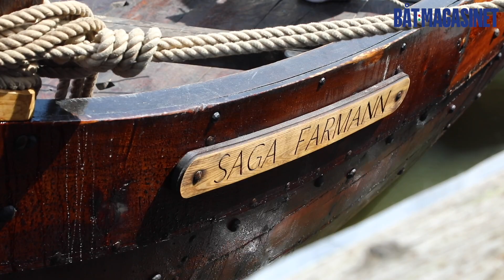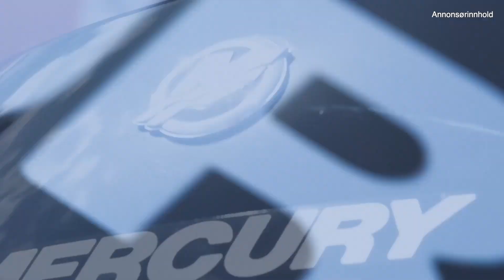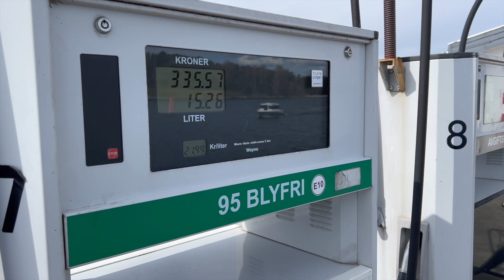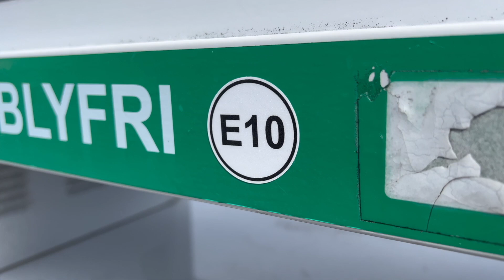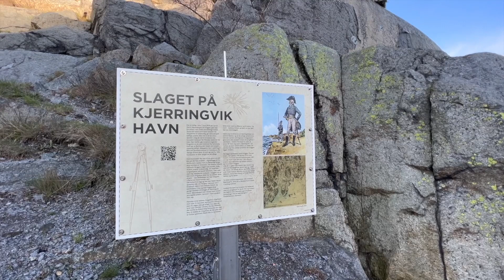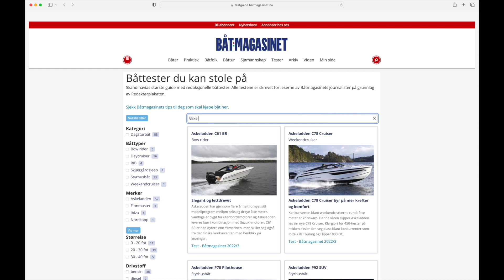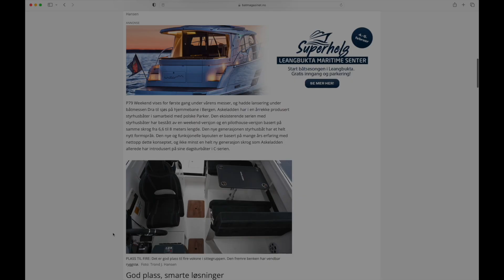Båtmagasinet TV episode 4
Folkefest i Tønsberg, et vikingskip og hvordan spille på lag med E10 bensin
Se dette og mye mer i vårens første sending av Båtmagasinet TV!